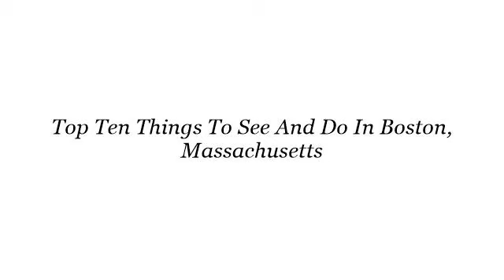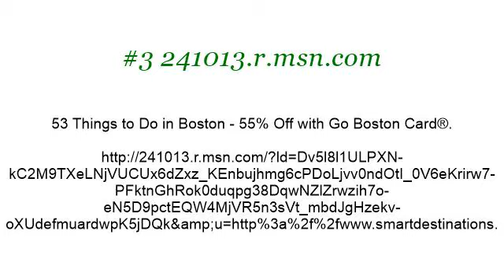Top Ten Things To See And Do In Boston, Massachusetts